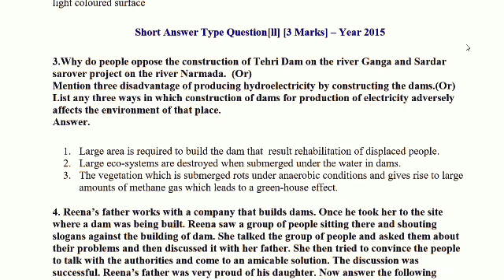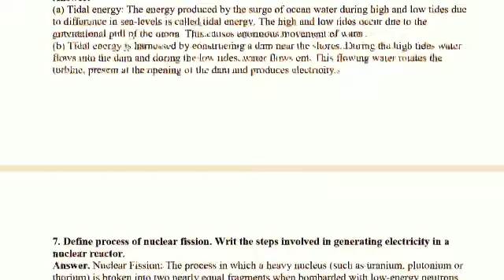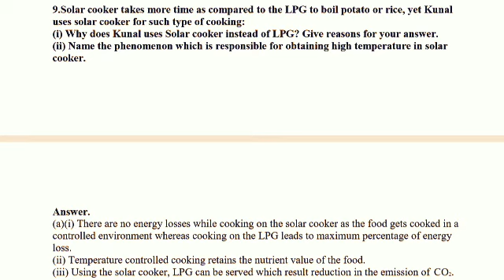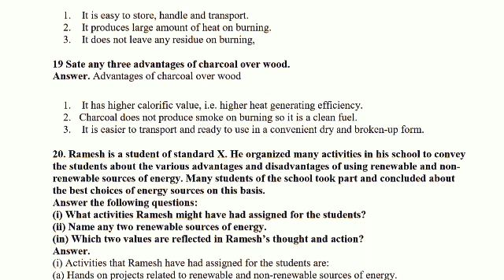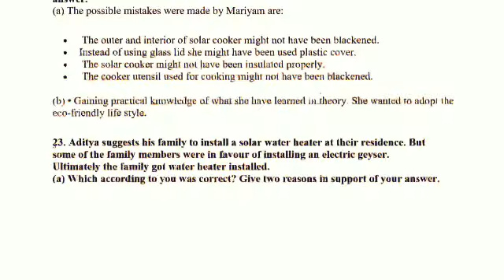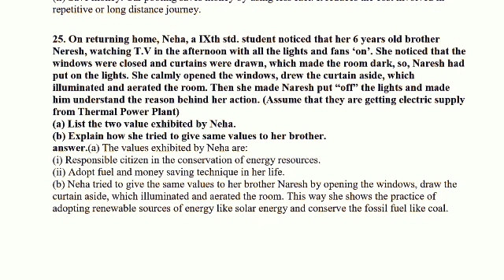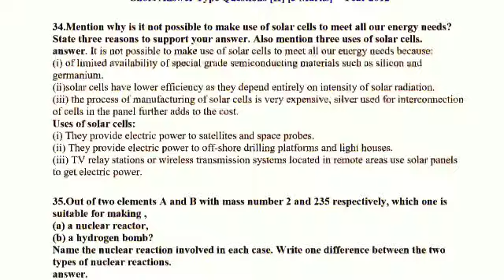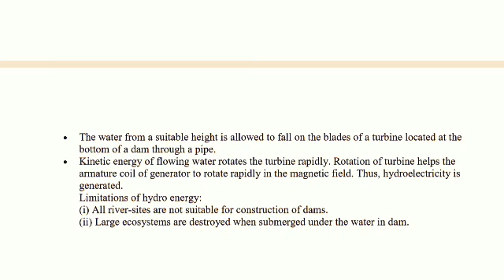Physics Sources Of Energy Class 10| Important Questions- Educational Guru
Full English Explanation  (100% Satisfaction)